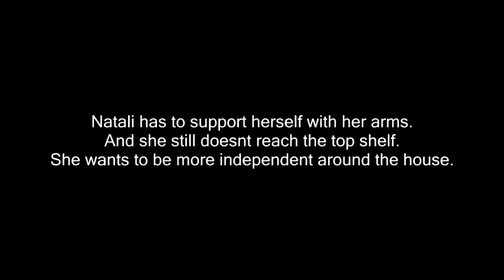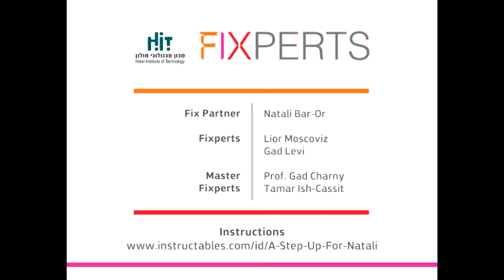A Step Up for Natali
Natali finds it hard to reach the top cupboards in her kitchen until Fixperts Lior and Gad give her a step up.

Fixperts: Lior Moscoviz, Gad Lavi
Fix Partner: Natali Bar-Or
Education Institute: HIT, Holon, Israel